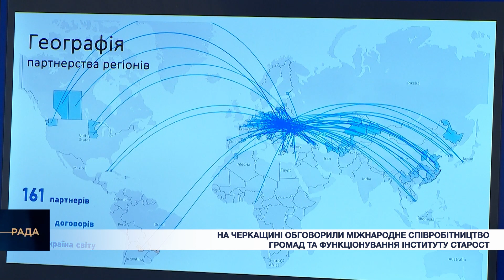На Черкащині обговорили співробітництво громад та функціонування інституту старост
Децентралізація надала широкі можливості місцевому самоврядуванню. Але в умовах війни на громади покладені ще й додаткові зобов’язання. А це, зокрема, розбудова комплексних ветеранських програм та проєктів, робота з ВПО та допомога армії. Закривати поточні потреби та планувати майбутнє громадам вдається за рахунок європейських партнерів, - каже голова профільного парламентського комітету Віталій Безгін. Нині в Україні  укладено 1600 угод муніципального та регіонального партнерства, які відкривають нові можливості співробітництва вітчизняних та європейських громад.